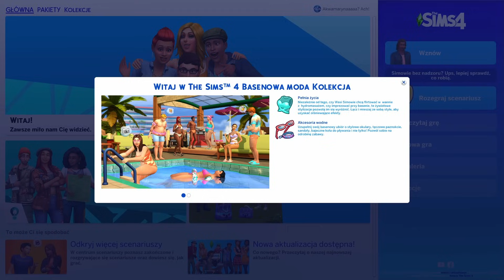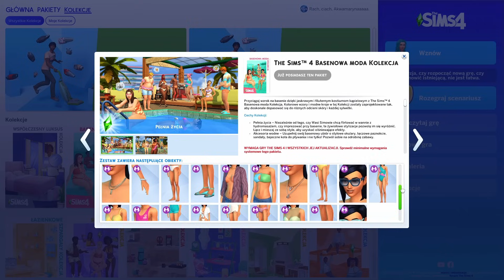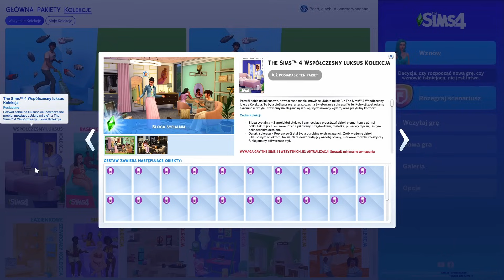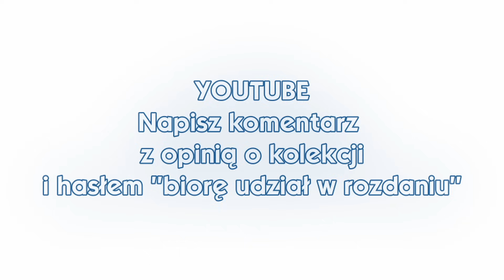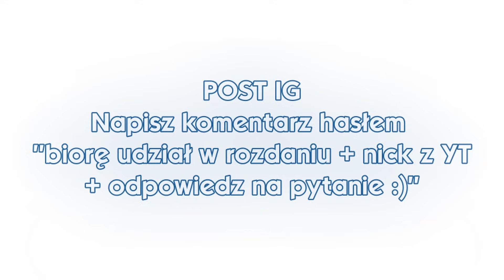FIRST LOOK + ROZDANIE 👙 Basenowa moda💎Współczesny luksus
✅ Klucze dostarczył wydawca Electronic Arts
🔷 Treść w filmie
⭐ The Sims 4 First look ⭐ The Sims Basenowa moda ⭐ The Sims 4  Współczesny luksus ⭐ Kolekcje do The Sims 4 ⭐The Sims 4 ROZDANIE ⭐ Akwamaryna ⭐
🔷 ROZDANIE KOLEKCJI
1x Kit Basenowa moda oraz 1x Współczesny luksus
💙 Łącznie dwie wybrane osoby zdobędą po jednym kluczu na EAapp
🔷 ZADANIE jest podzielone na dwie platformy - Youtube i Instagrama
Zadania YOUTUBE
❌Jak to zrobić?
• Zaloguj się w YouTube na komputerze
• W prawym górnym rogu kliknij swoje zdjęcie profilowe
• Kliknij Ustawienia
• W menu po lewej stronie wybierz Prywatność.
• Włącz lub wyłącz opcję - Zachowaj moje subskrypcje jako prywatne

✅ 2. Napisz komentarz "Biorę udział w rozdaniu + dopisz swoją opinię odnośnie kolekcji"
Zadania INSTAGRAM
Wszystkie informacje znajdziesz w opisie zdjęć na IG
📋DATY:
Rozdanie zaczyna się od publikacji tego filmu
Koniec 14 września (czwartek) do północy !

📋WYNIKI:
15 września (piątek) post na YOUTUBE i INSTAGRAMIE
między godziną 16.00 a 21.00

🔷 Rozdziały
00:00 Wstęp
00:33 FIRST LOOK The Sims 4 BASENOWA MODA
04:13 FIRST LOOK The Sims 4 WSPÓŁCZESNY LUKSUS